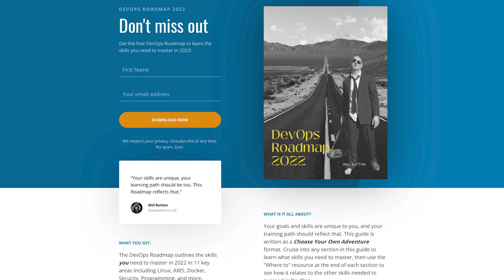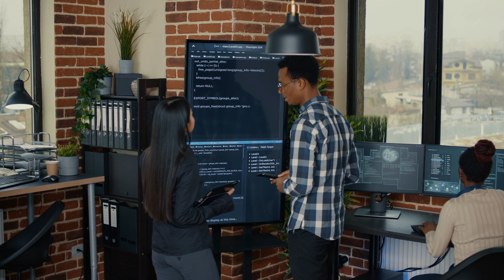DevOps Or Developer? Which career is right for me?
Should you pursue a career as a software developer or become a DevOps engineer?
Neither.
At least not until you know enough about each career to make the answer painfully obvious. In this video, I'll share some tips on how to do just that.

0:00 Introduction
0:50 Nothing is permanent
2:00 Turning questions into a roadmap
3:30 When to spend money on education
5:00 Examples of DevOps vs Developer
6:30 Specializing